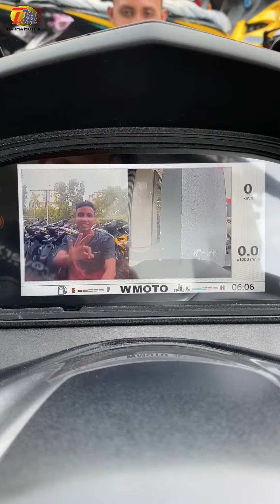WMOTO RT3S V3 2023 | DASHBOARD CAMERA | ADJUSTABLE WINDSHIELD